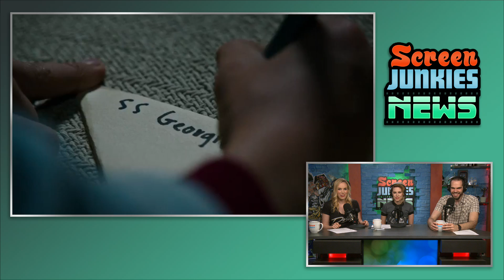IT Trailer: F*$# This Movie; We Can't Wait!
The new trailer for IT is out and Pennywise is...well, you see...